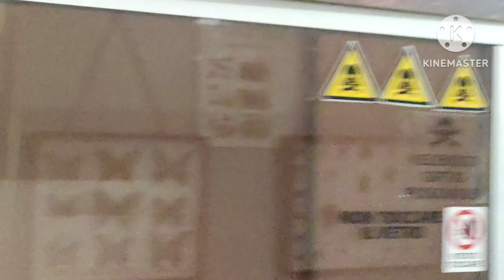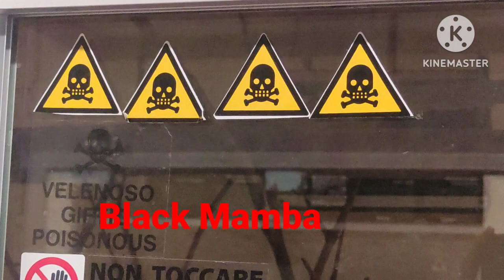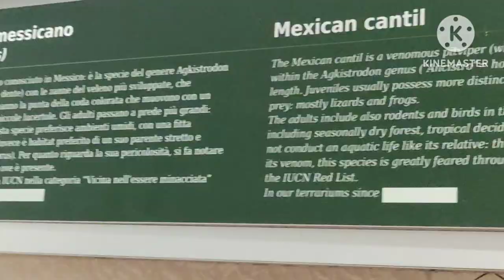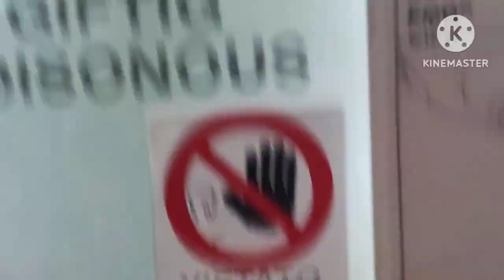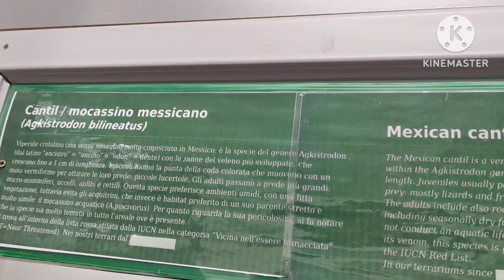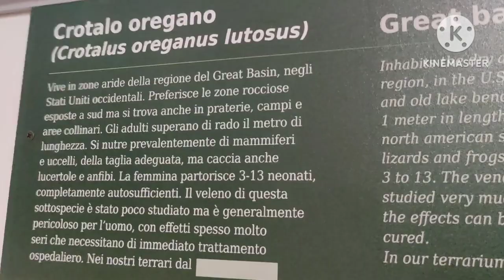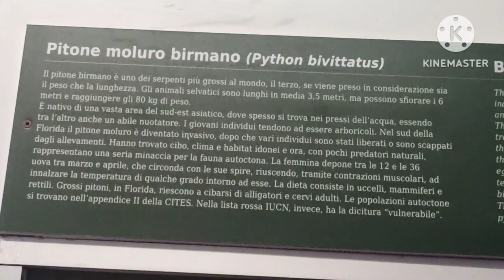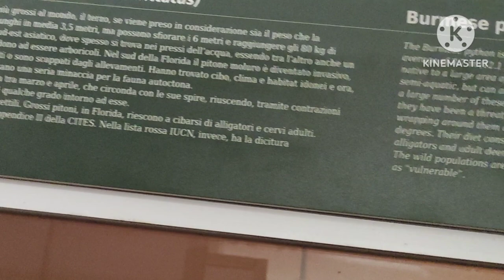Rattle Snake ,vs,Black Mamba,The Most Venomous Snake In The World,Poison Snake,Deadly Venom,Snake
The Most Venomous Snake In The World
Rattle Snake
Spitty Cobra
Caborn Viper
Black Mamba
Forest Cobra
Green Mamba
Piytone
Africa
America
Asia
Europe
Dangerous Snake
Most Dangerous Snake
What's Most Venomous Snake In this World
World  Most Venomous snake
The Top Venomous Snake In the World
What Is the Most Dangerous Snake In the World
Top 1 Dangerous Snake In the World
Deadliest Job In The World
Biggest Snake Discovered
Most Venomous Animals in the World
Which Snake Is the Most Venomous Snake In the World
Venomous Snake
Deadly Snake Venom Dissolves
Most Dangerous Snake
Dangerous Snake In the Earth
Most Venomous Spider in the World
Human Blood Vs Snake Venom
Poison Snake,Tarantula
Deadly Snake Mille Gone Wrong
Poison Snake
Deadliest Snake Encounter
Discovered the Most Dangerous Snake
Which Snake Contain More Venom
Snake
Spider
Serpenti
Serpenti A Sonagli
Pythons
Africa
America
Asiatici
Europei
Cobra della Foresta
Mamba Nero
Vipera  Del Caborn
Video di Serpenti Pericolosi
Serpenti Pericolosi
Bulgari Serpenti
Bulgari Serpenti
Serpenti Velenosi
Video Serpenti Velenosi Italiani
Serpente più Velenoso al Mondo
Serpente più Velenoso
Giochi di Serpente
Veleno di Serpente
Veleno di Serpente Cura Malattie
Veleno di Serpente Prezzo
 Nomi di Ragni Velenosi
Ragni Velenosi
Ragni Velenosi Video
Ragni Mortali
Ragni Velenosi in Italia
Veleno di Ragno
Ragni Velenosi al Mondo
Nyoka wenye sumu
Nyoka Hatari duniani
Nyoka
Sumu ya nyoka